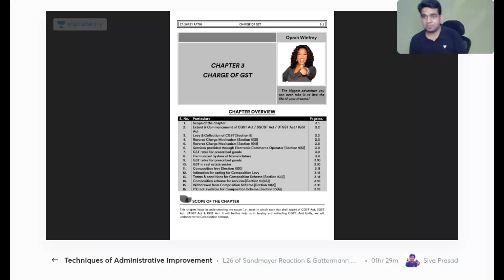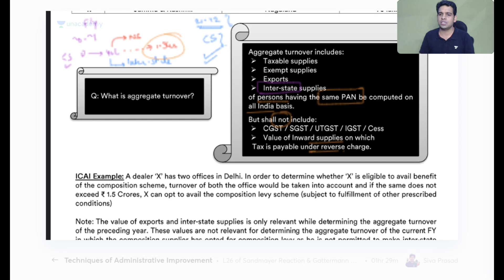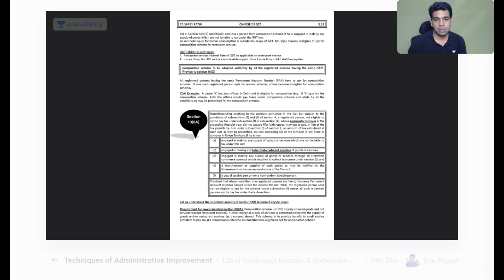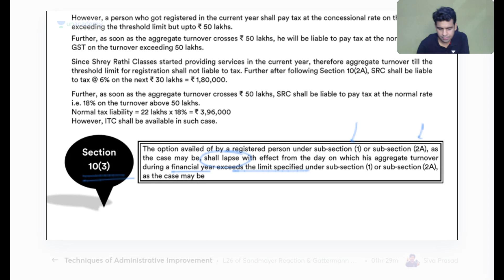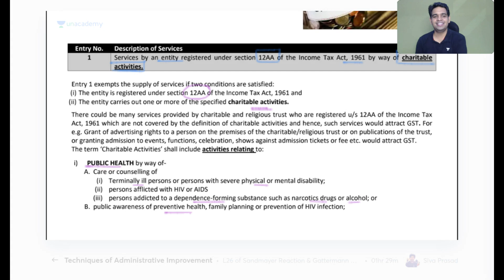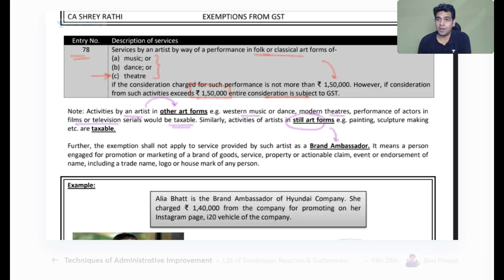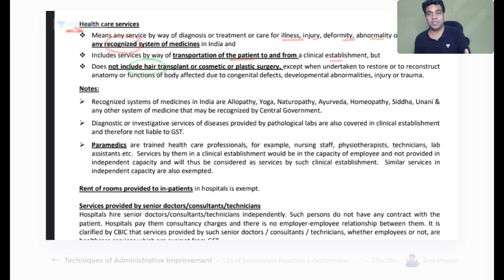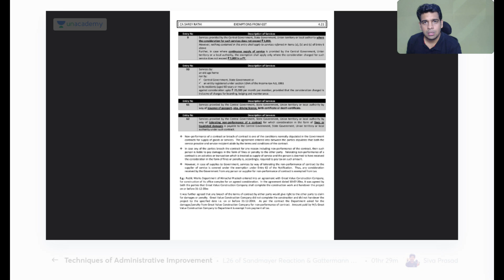Charge of GST | Shrey Rathi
In this session, educator Shrey Rathi will be discussing the charge of GST . He will provide an overview of the charge and its implications for businesses and individuals. He will also provide tips on how to comply with the charge.

Call Shrey Rathi's team on  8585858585 and take your CA Preparations to the next level.

➤ About the Educator: He became a CA at the age of 21 clearing all exams in first attempt. Experience of more than 8 years.

You can enroll to Unacademy Subscription and get the following benefits:
1. Learn from your favourite teacher
2. Dedicated DOUBT sessions
3. One Subscription, Unlimited Access to Live Online Classes and Videos
4. Real-time interaction with best-in-class teachers
5. You can ask doubts in live online classes
6. Limited students in each Class
7. Download the videos & watch them offline